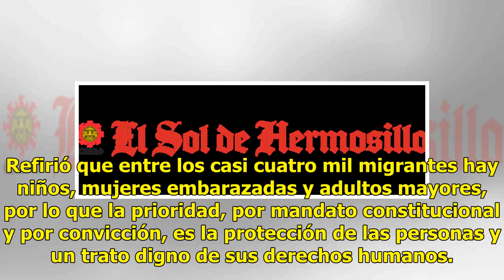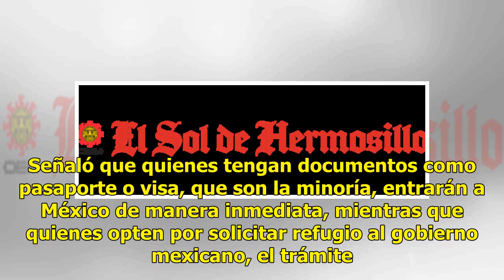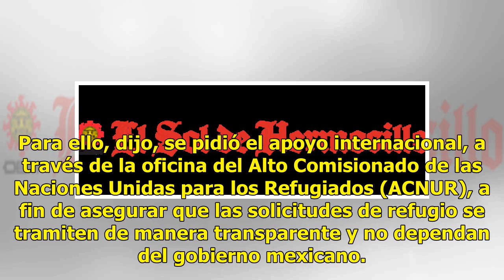Prioridad de México, proteger integridad de los miembros de la caravana: Videgaray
México.- El titular de la Secretaría de Relaciones Exteriores (SRE), Luis Videgaray Caso, afirmó que México tiene una política migratoria soberana, en la que la prioridad es la contención, protección y buen trato a las personas en esta condición. Rechazó que exista una cuota de refugiados en México ...